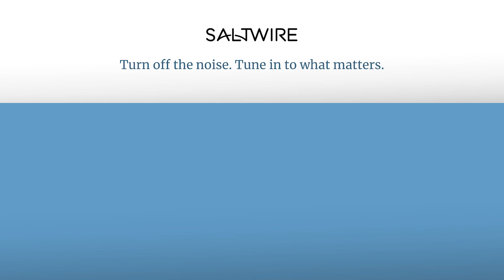The Tely 10 Song, by Bill Smith | SaltWire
Bill Smith, composer of the Tely 10 song, is ready to run the 10-mile race for the eleventh time at 75 years old this Sunday, June 25.